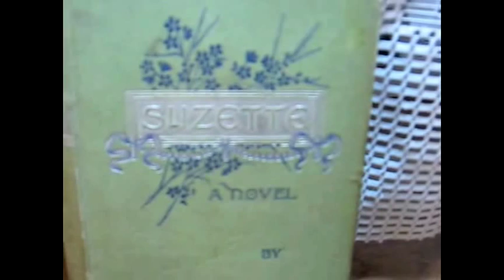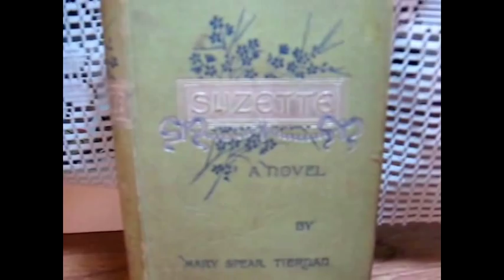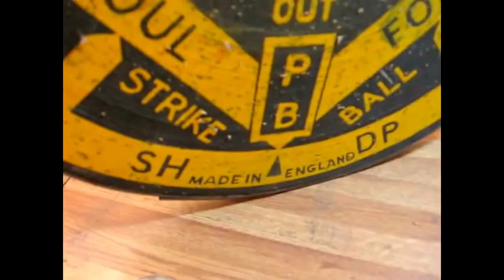Antique Haul #19 by Dealer Deanna Moyers of Vintage Touch